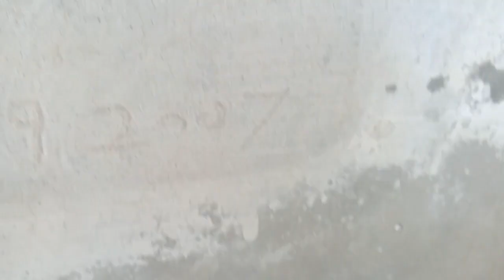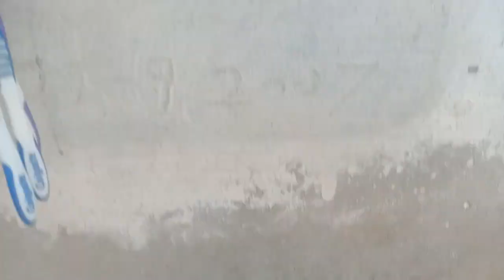How to create a vlog channel on youtube | most popular vlog channel on youtube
how to start vlog channel on youtube
youtube income on vlog channel
how much youtube pays on vlog channel
how to start vlog channel
how to start vlogging on youtube
how to start a vlogging channel on youtube
how to vlog
how to grow vlog youtube channel
how to vlog on youtube
vlog
how to make a vlog on youtube
youtube vlogging tips
how to start a vlogging youtube channel
youtube channel topics
how to get vlogs noticed on youtube.
funniest youtube channel
how to create vlog channel on youtube
most famous vlogger on youtube
most famous vloggers on youtube
how much money on 1000 views on youtube
travel vlog
biggest vloggers on youtube
first video on youtube
vlog
biggest vloggers on youtube 2020
start on youtube